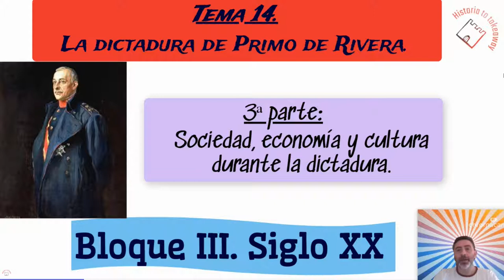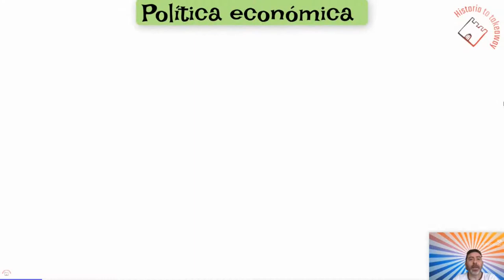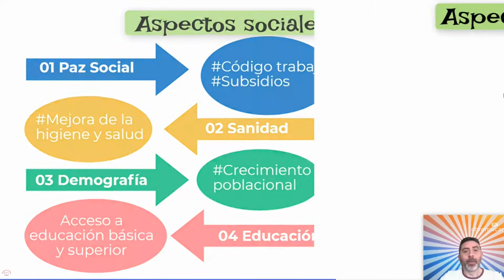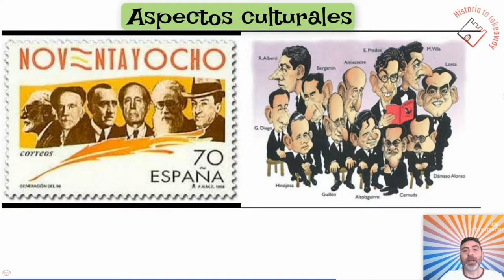LA DICTADURA DE PRIMO DE RIVERA (3ª parte). ASPECTOS SOCIALES, ECONÓMICOS Y CULTURALES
Video explicativo sobre los aspectos sociales, económicos y culturales durante la dictadura de Primo de Rivera.